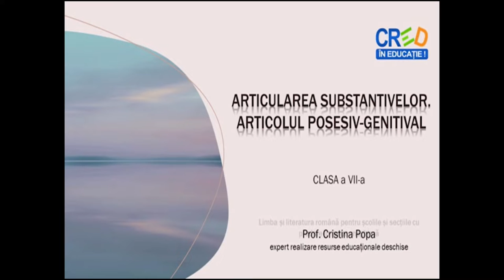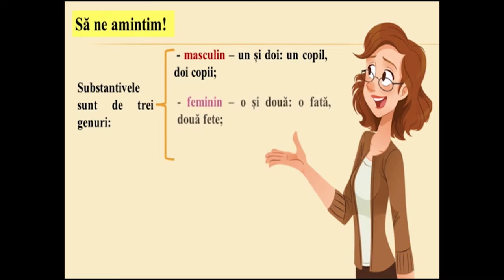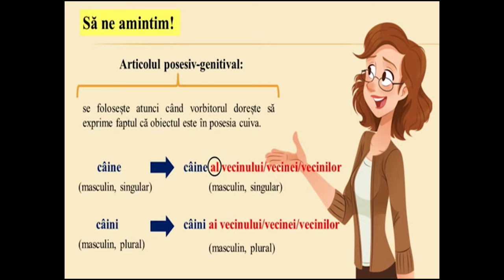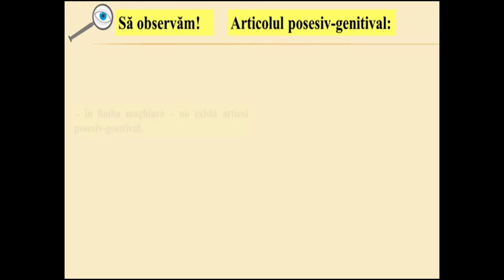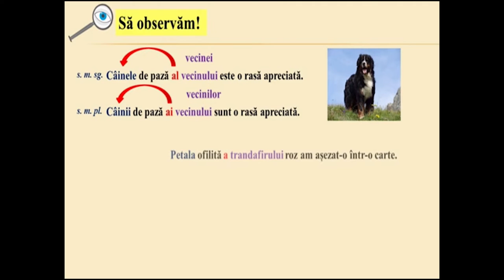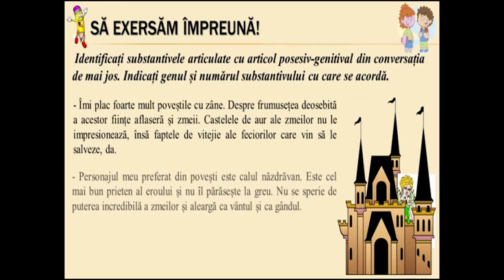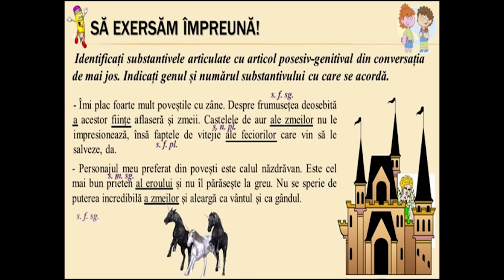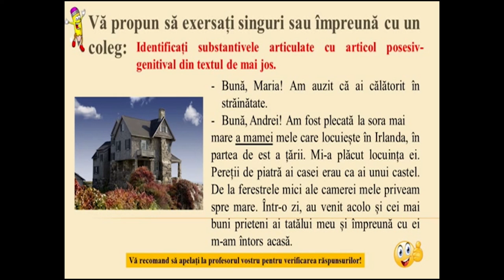Articularea substantivelor Articolul posesiv genitival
Scopul resursei este de a-i face pe elevi să fie capabili să identifice relația dintre genul și numărul substantivelor și
articolul posesiv-genitival în limba română prin comparația cu limba maghiară.
Resursa își propune să-i ajute pe elevi să-și îmbunătățească rezultatele învățării prin utilizarea conceptelor
de gen, număr, caz, articol posesiv-genitival.
În urma utilizării acestei resurse, elevii vor înțelege importanța articolului posesiv-genitival pentru înțelegerea unui
text monologat sau dialogat în limba română.
Conceptele-cheie pe care elevii trebuie să le utilizeze sunt: substantiv, gen, număr, caz, articol posesiv-genitival.